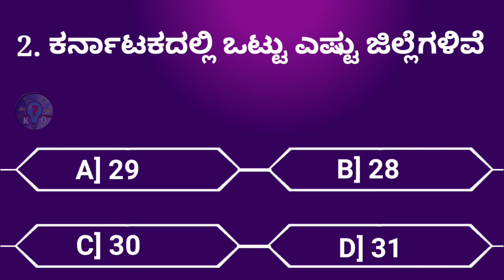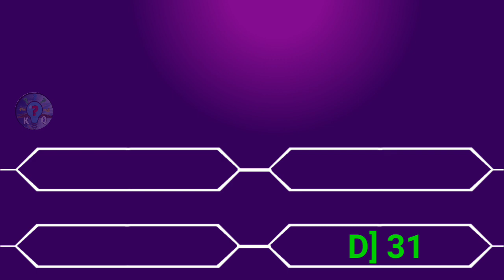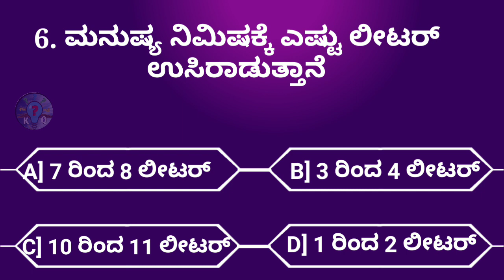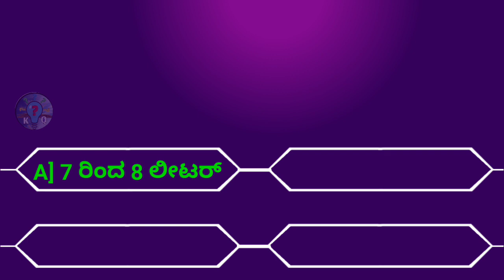ಮನುಷ್ಯ ನಿಮಿಷಕ್ಕೆ ಎಷ್ಟು ಲೀಟರ್ ಉಸಿರಡುತ್ತಾನೆ | Kannada quiz question | Episode - 52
ಮನುಷ್ಯ ನಿಮಿಷಕ್ಕೆ ಎಷ್ಟು ಲೀಟರ್ ಉಸಿರಡುತ್ತಾನೆ | Kannada quiz question

Welcome to our fun and informative General Knowledge Quiz! Test your knowledge on a variety of topics including history | science geography | riddles | and more. Challenge yourself with interesting questions and see how many you can answer correctly. Let's see how much you really know! Good luck.

Your Queries 👇👇
 1. kannada quiz
 2. kannada quiz questions and answers
 3. gk quiz in kannada
 4. kannada quiz general knowledge
 5. kannada gk quiz
 6. samanya gyan prashna galu
 7.  samanya gyan prashna galu kannada
 8. gk questions and answers
10. gk questions and answers kannada
11.gk kannada
12. gk kannada videos
13. general knowledge kannada videos
14. Gk video
15. ಸಾಮಾನ್ಯ ಜ್ಞಾನ ರಸಪ್ರಶ್ನೆ
16. ಸಾಮಾನ್ಯ ಜ್ಞಾನ ರಸಪ್ರಶ್ನೆ ಕನ್ನಡ